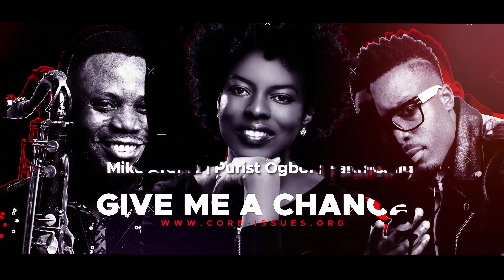GIVE ME A CHANCE CONCERT - Remembering the Nigerian Genocide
Core Issues Trust presents Matthew Grech and friends (Royal Seed Music), supported by renowned Nigerian Artists Mike Aremu, Purist Ogboi and Faith-Child at the Live GIVE ME A CHANCE Concert, Thursday May 2nd 2019 at 6.00 pm at the Emmanuel Centre, Westminster.  Book on EVENTBRITE